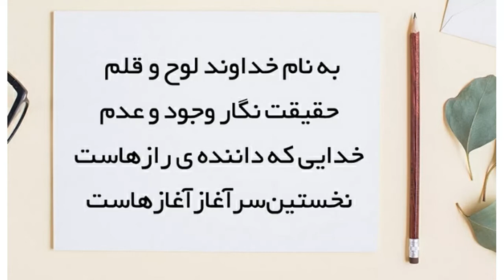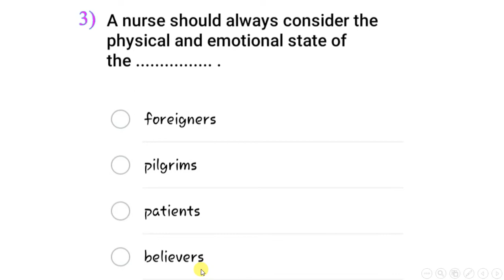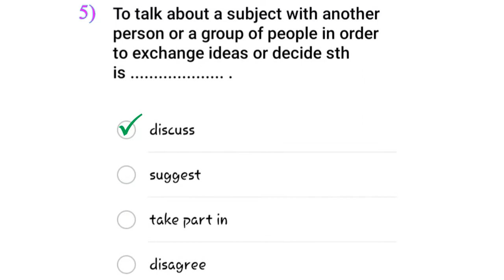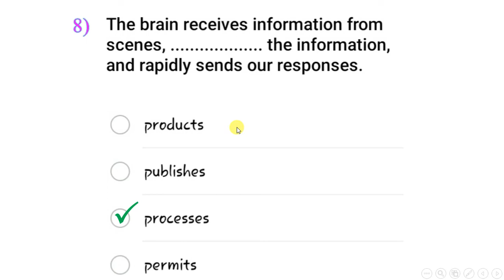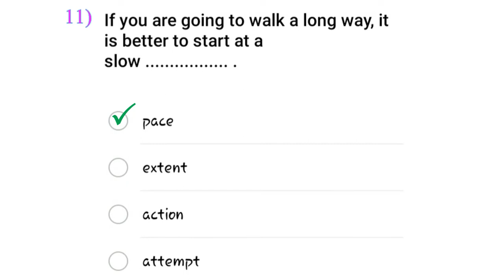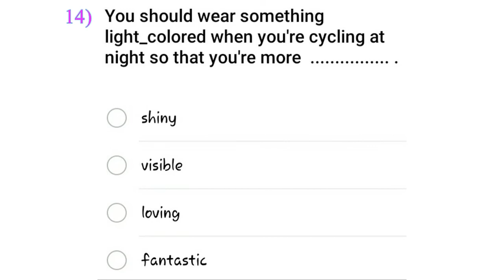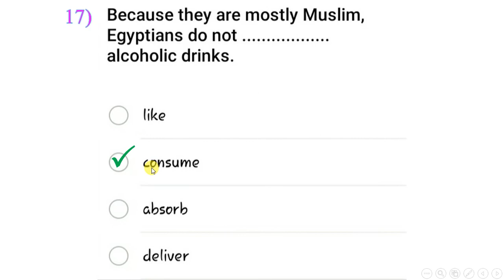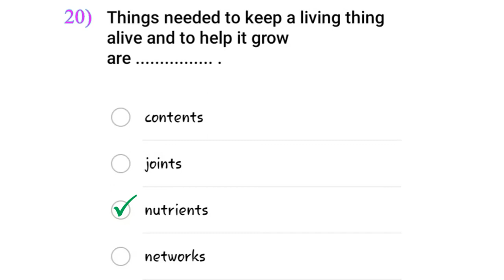۲۰ تست کنکوری | آموزش زبان انگلیسی دبیرستان | تقویتی_کنکوری | زبان کنکور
در این ویدیو به تست های کنکوری | آموزش زبان انگلیسی دبیرستان | تقویتی_کنکوری | زبان کنکور پرداخته شده است.

🔔کانال یوتیوب🔔

🚥کانال آپارات🚥

🆔گروه تلگرام🆔

📱کانال تلگرام📱

🟢ایمیل🟢